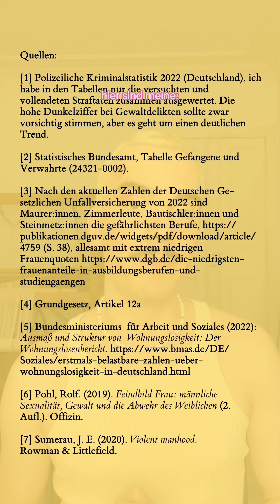Antifeministische Statistik?!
Ich bin ja auch ein:e Freund:in von Zahlen und Fakten, aber die Frage ist immer: Was ist der Zweck, den die angeführten Statistiken bewirken sollen? Gerade bei Argumenten, die versuchen, dass durch patriarchale Zustände verursachte Leid für Männer in Quantitäten zu übersetzen, verbleibt man dann oft bei einer Oberflächenbetrachtung. „Seht an, uns Männern geht es auch schlecht, stellt euch mal nicht so an!“ Wie die verschiedenen Unterdrückungen der Geschlechter zusammengehören, und vielleicht mit einer Hegemonie des Männlichen zu tun haben, bleibt dann zu schnell unbeachtet. Dafür möchte ich den Blick schärfen.

Quellen:

[1] Polizeiliche Kriminalstatistik 2022 (Deutschland), ich habe in den Tabellen nur die versuchten und vollendeten Straftaten zusammen ausgewertet. Die hohe Dunkelziffer bei Gewaltdelikten sollte zwar vorsichtig stimmen, aber es geht um einen deutlichen Trend.
[2] Statistisches Bundesamt, Tabelle Gefangene und Verwahrte (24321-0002).
[3] Nach den aktuellen Zahlen der Deutschen Gesetzlichen Unfallversicherung von 2022 sind Maurer:innen, Zimmerleute, Bautischler:innen und Steinmetz:innen die gefährlichsten Berufe, (S. 38), allesamt mit extrem niedrigen Frauenquoten
[4] Grundgesetz, Artikel 12a
[5] Bundesministeriums für Arbeit und Soziales (2022): Ausmaß und Struktur von Wohnungslosigkeit: Der Wohnungslosenbericht.
[6] Pohl, Rolf. (2019). Feindbild Frau: männliche Sexualität, Gewalt und die Abwehr des Weiblichen (2. Aufl.). Offizin.
[7] Sumerau, J. E. (2020). Violent manhood. Rowman & Littlefield.